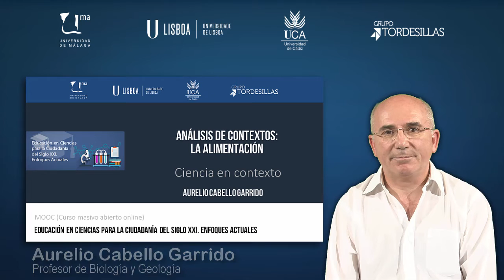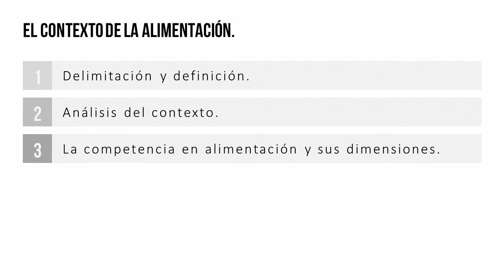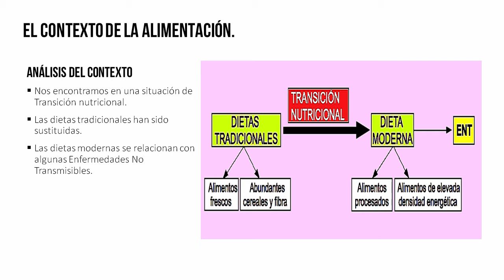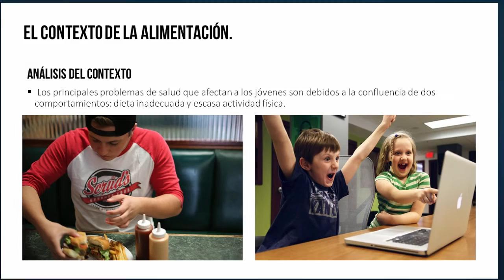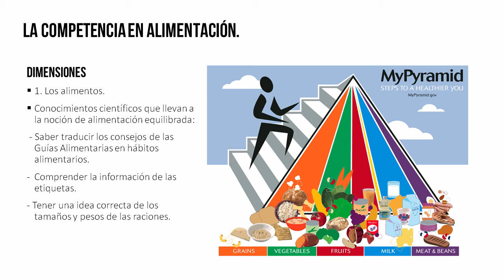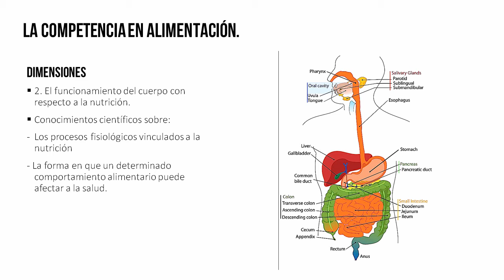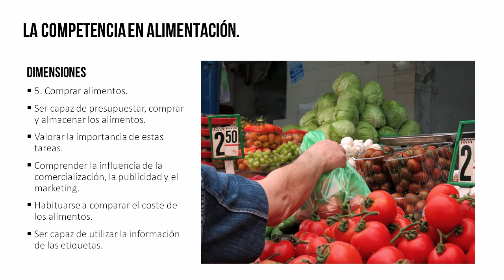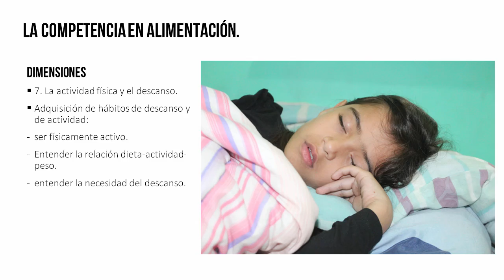MOOC UMA Educación en ciencias para la ciudadanía del siglo XXI. Enfoques actuales: Módulo 1 Vídeo 3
Análisis de contextos: La alimentación